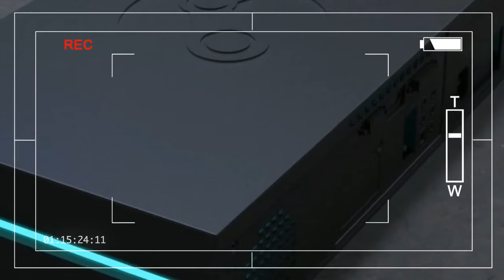REVEALED!! Best Features 'iBuyPower SBX' But Users Don't Know About This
LIKE ▶ SHARE ▶▶ REVEALED!! Best Features 'iBuyPower SBX' But Users Don't Know About This